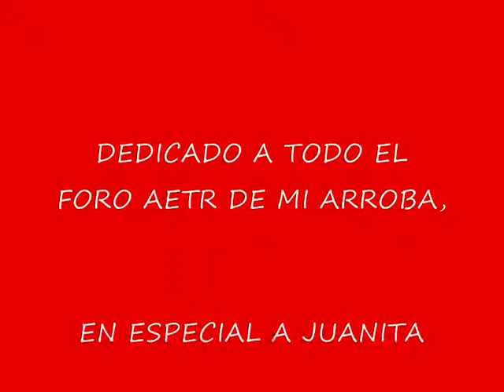los juanitos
el indurain y el perico delgado de la plaza de los frutos